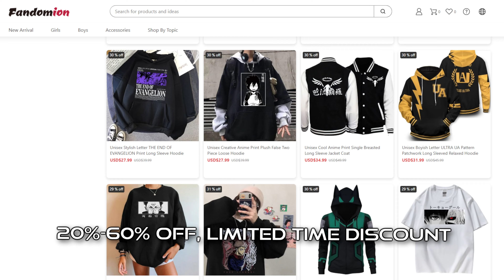Calm Power - Elisha Robbins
Title: Calm Power
Artist: Elisha Robbins

JJdigitalmusic.com - Sell your Music online!
JJ Digital Music can assist you in distributing your music in multiple places. As an Independent Artist, this assures you that you gain exposure on multiple digital music stores and on platforms, upload your songs and start selling them on 300 online stores worldwide.
We have excellent connections with music partners around the world, which is the only thing that helps us feel confident that we will bring the best opportunities possible to our artist team.
This is how digital music distribution works. Start now!

Distributed by: JJ Digital Music
This video was published on YouTube with the authorization of JJ Digital Music Publishing